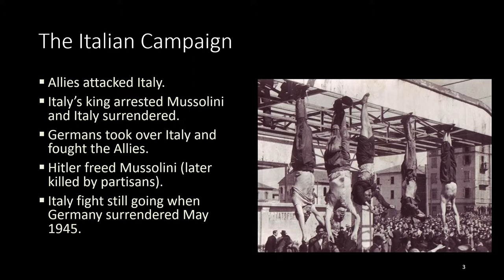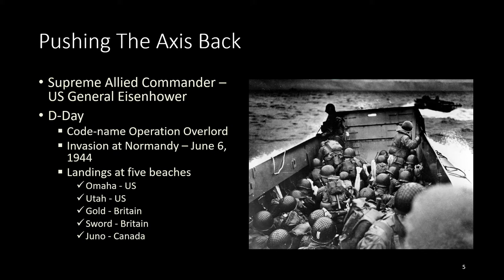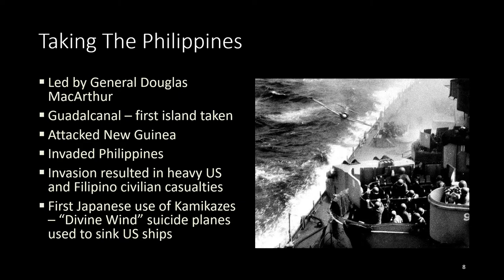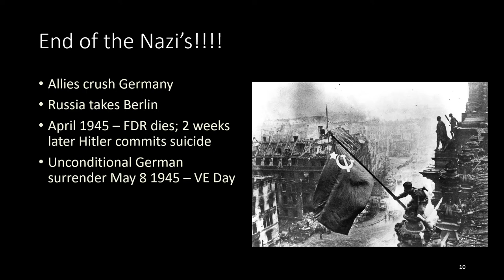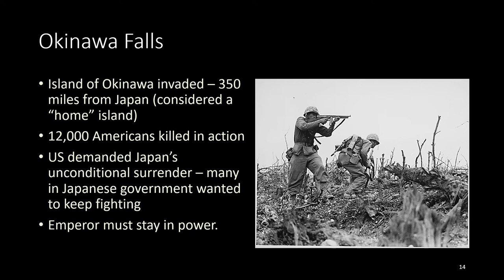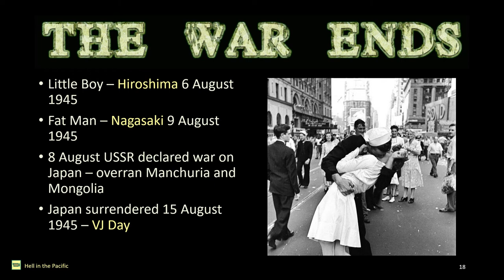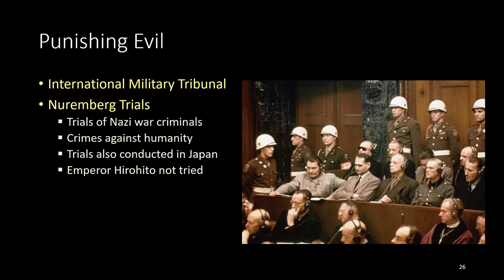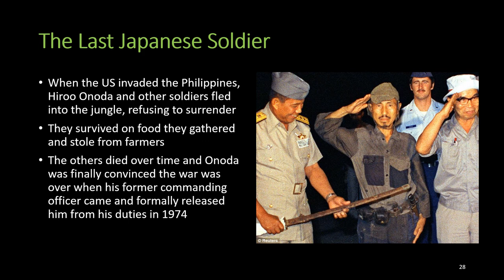1302.07 - World War II Lecture Part 3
The end of the Second World War, and how the United States is transformed by it.